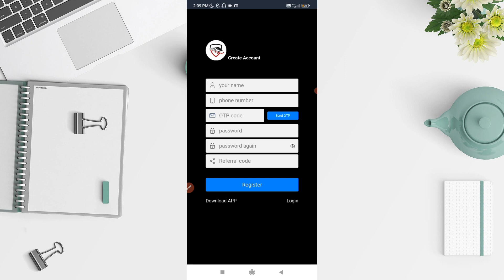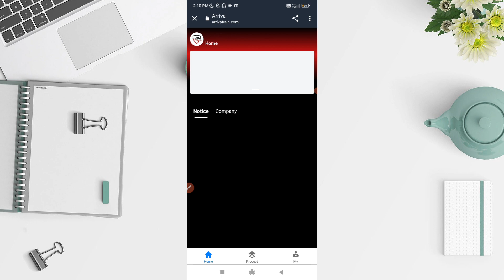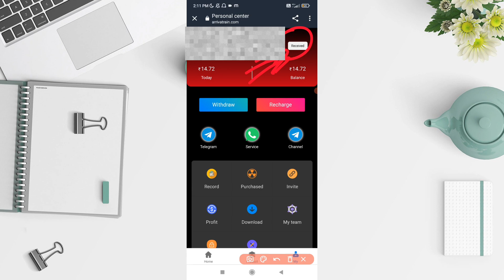New Earning App Launch Today | Arrivatrain App Withdrawal Proof | Arrivatrain Se Paise kaise kamaye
Note :- Every video on the Youtube Channel Of Luvy Sharma Shorts is Copyright protected . Any Violation would Warrant stringent action under law .

Releted Keywords 👇
10 rs paytm cash instantly
10 rs instant paytm cash
10 rs paytm cash
new paytm earning app
10 rs instant paytm cash today
paytm earning
1 rupee withdrawal app paytm
5 rs instant paytm cash
free cash
Earn
earning application

Your Questions :-
paytm loot
10 rs paytm cash
paytm bug
earn
money earning
money
money app
unlimited paytm cash earning app
unlimited trick
2023 best self earning app